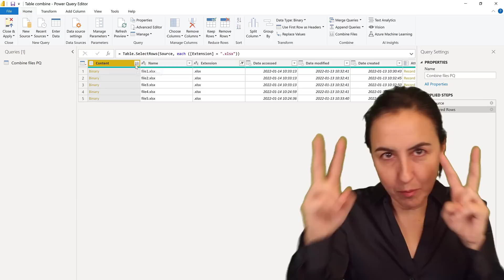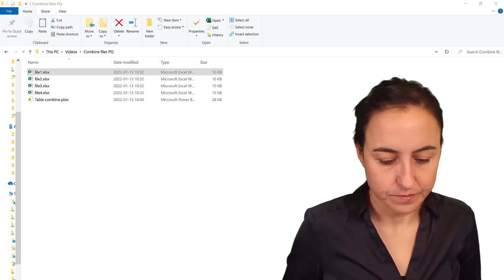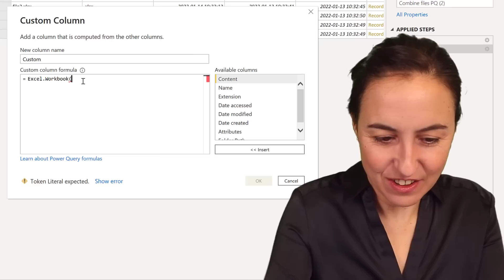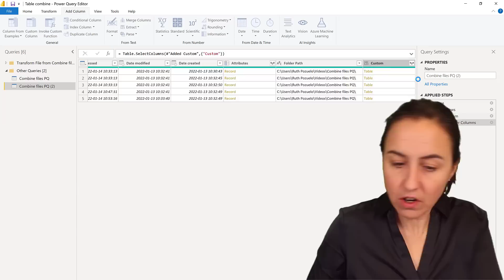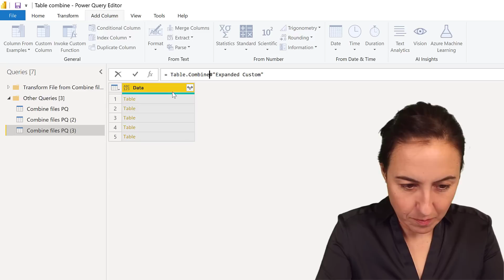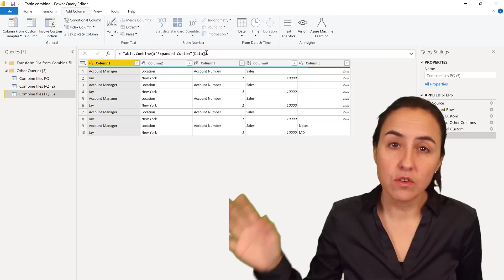You are getting files from folders the WRONG way in Power BI!! Here is how to fix it- Part 1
...and of course also how to do it "properly".

If you want to keep the rest of the columns while expanding, check part 2: